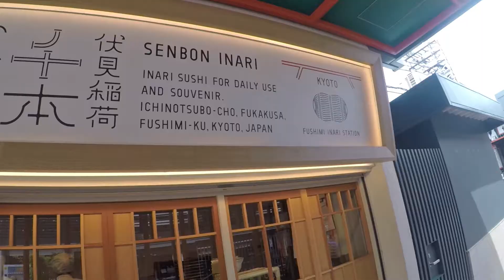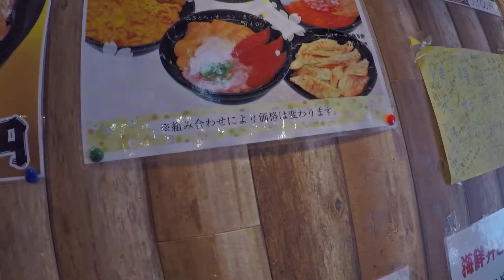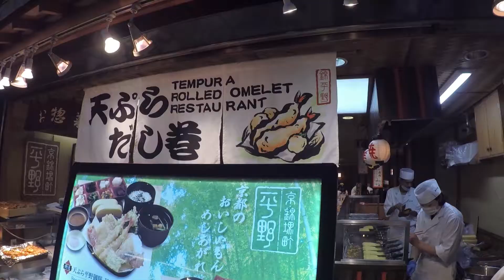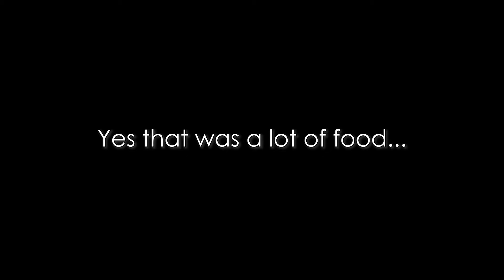Fushimi Inari Shrine & Nishiki Market in Kyoto Japan | Large Oyster, Sashimi Bowl, Soymilk Doughnut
Day 7 of our Japan travel series.

After a long hot day of temples and shrines, it's best to cool off with some large oysters and delicious market food.

NOTE: We travelled to Japan in September 2019 and are finally getting the change to edit and upload these vlogs. Please stay safe and take care!